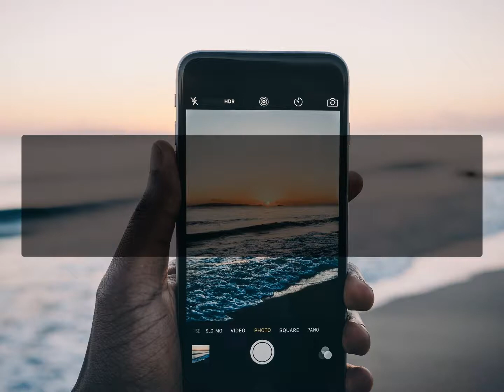Our 5 Best Travel Instagram Accounts to Follow in 2018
Best travel account with the most followers: @wonderful_places

Best extreme travel photos: @secretagent_wesanderson

Best for foodie travellers: @iamfoodietraveler

Best couple travel account: @nodestinations

Best TEFL account: @i_to_i_tefl